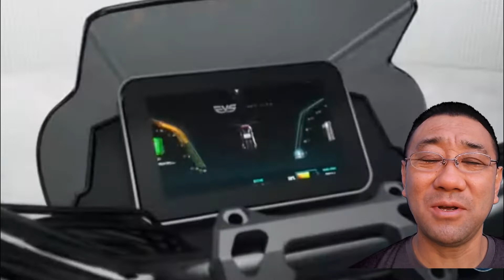VOLTZ ,MAIS UMA FÁBRICA DE MOTOS ELÉTRICAS NO BRASIL..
VOLTZ ,MAIS UMA FÁBRICA DE MOTOS ELÉTRICAS NO BRASIL.COM INVESTIMENTOS DE R$ 100 MILHÕES A EMPRESA IRÁ INSTALAR MAIS UMA FÁBRICA EM MANAUS.
VÁRIAS EMPRESAS ESTÃO INVESTINDO E FACILITANDO A AQUISIÇÃO DAS MOTOS ELÉTRICAS, IFOOD, AMBEV E OUTRAS.
Sigam-me no Instagran -    elcio_join_us
elcio join us
No meu canal elcio join us costumo postar vídeos de várias areas.
Inovações tecnológicas em praticamente em todas as áreas, seja ela aplicada na agricultura, drones, robotização,carros,caminhões,motos,medicina.
Costumo postar videos de animais e entretenimento também para que o canal não fique somente focado em um tipo de público ou assunto específico, pois as notícias que vinculo nos vídeos atinge praticamente todas as idades que são na maioria adultos.